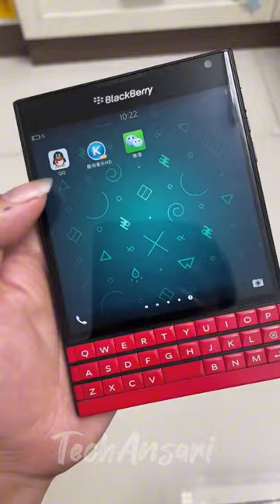Black Berry World Class Phone in 2024 📱